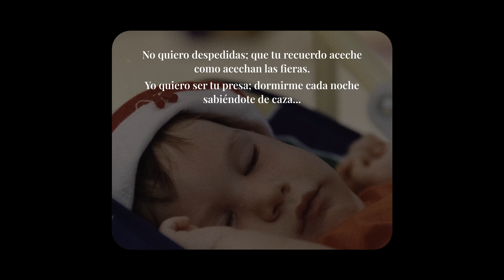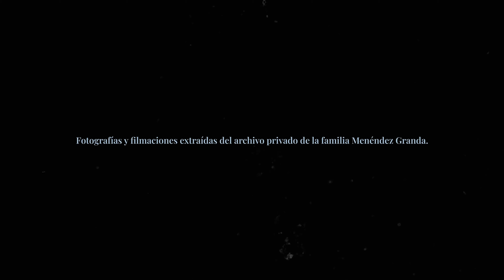Una vida normal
Un matrimonio tiene tres hijos. El primero es un niño sano. Los otros dos nacen con agenesia de cuerpo calloso, una severa malformación cerebral congénita que se presenta con otros trastornos asociados, como epilepsia o atrofia óptica bilateral. Recurriendo a imágenes de archivo y a la voz callada de Javier, "Una vida normal" muestra la cotidianidad de una familia a través del amor y la memoria.